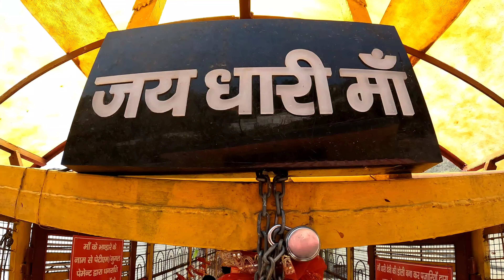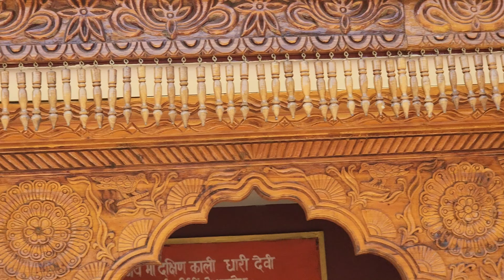Dhari Devi Temple 🥰Dhari devi Tour धारी देवी के दर्शन हो गए 🥰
धारी देवी मंदिर एक चमत्कारी मंदिर है हम ने मंदिर के दर्शन किये और बाबा अगोरी नाथ के दर्शन का भी लाभ हुआ 😍dhari